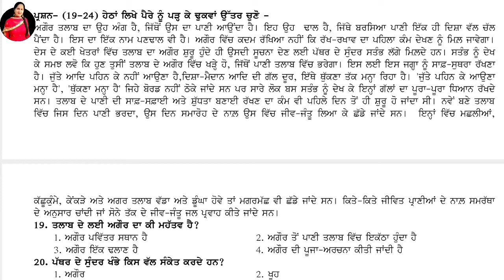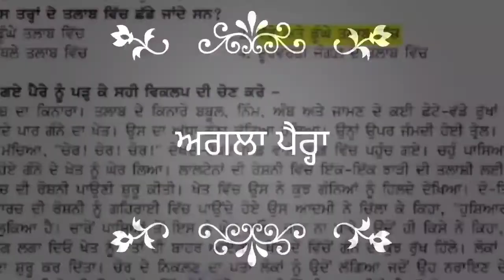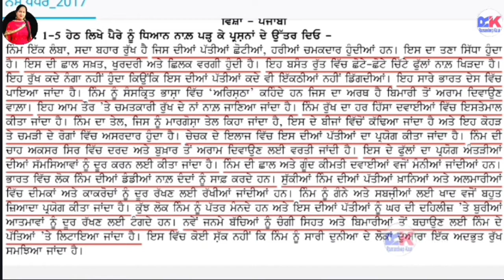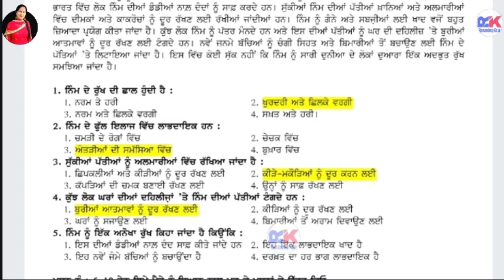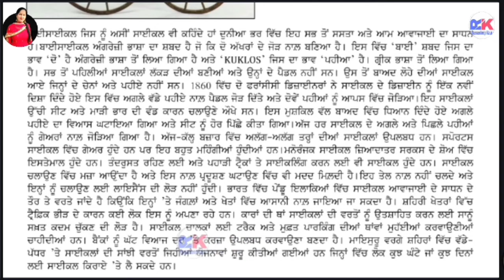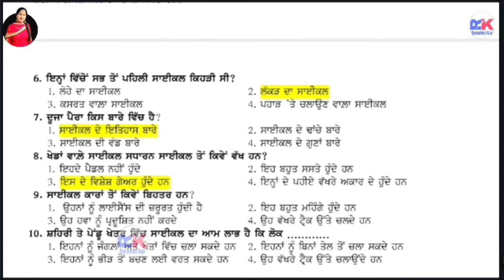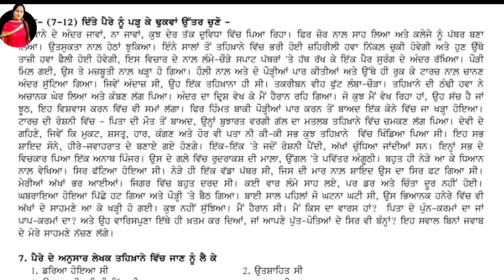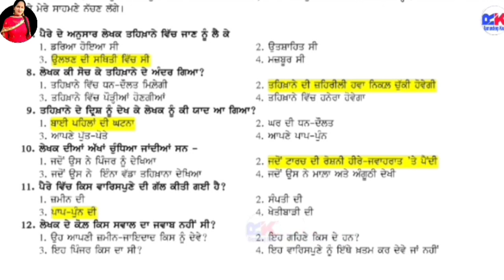ਅਣਡਿੱਠੇ ਪੈਰ੍ਹੇ / Unseen Passages in Punjabi / Nas Paper for class 8,10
Unseen passages in Punjabi
Unseen Passages for Practice
Unseen passages for class 8
Unseen passages for class 10
NAS / National Achievement Survey 2021
Last NAS Test 2017
History of NAS
Nas Paper
Unseen passages
NAS Paper for Class 8
NAS Paper for Class 10
NAS Paper for Students
How can we solve unseen passages in Punjabi
How can we solve unseen passages
NAS-2021
NAS Paper 10th class
NAS 2021
PAPER FOR 8TH CLASS
NAS PAPER FOR 8TH CLASS
NAS PAPER 8T CLASS